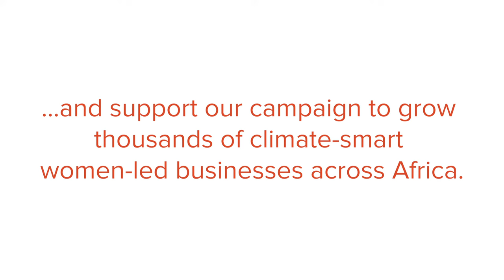SeeGrowth - See the Future of Sustainable Growth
Educated women with agency can live healthier, more productive, and secure lives. They have healthier families, earn higher incomes, support their children’s education, and can help to build more resilient communities, including through sustainable agriculture. Women leaders, actively connected through a peer network, can work together to support each other, and the next generation, to thrive and lead change

That's our mission at CAMFED, the Campaign for Female Education, and a message we shared through the CAMFED Garden at the 2019 RHS Chelsea Flower Show in the United Kingdom. Our Zimbabwean Garden lives on at the Eden Project in Cornwall, UK.